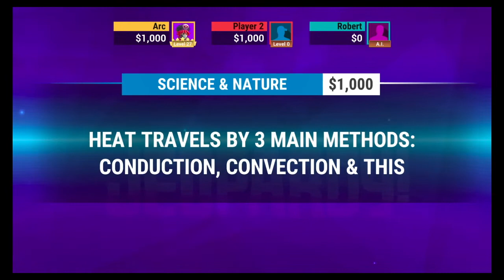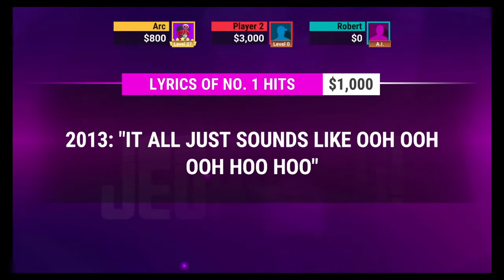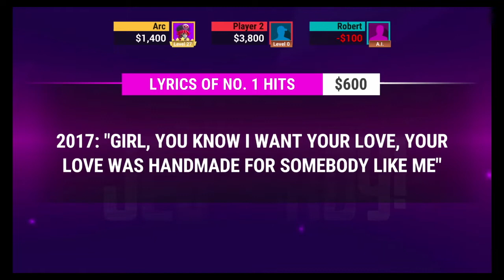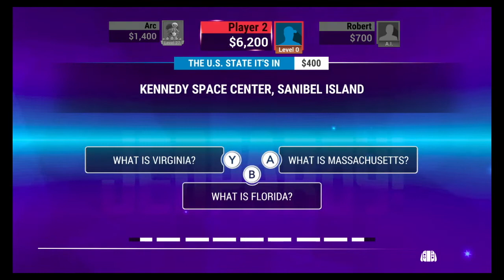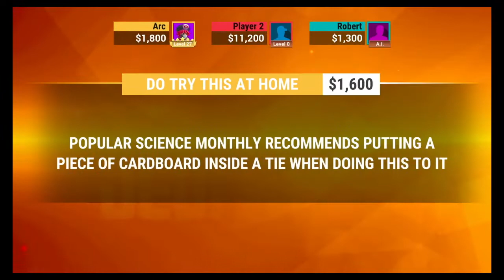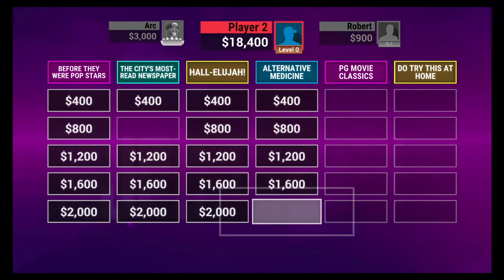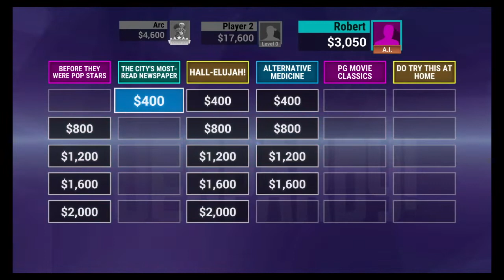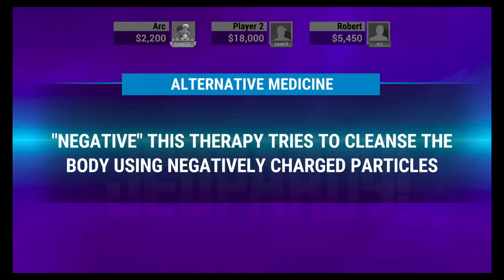When someone in Witness Protection slips away for- Jeopardy!